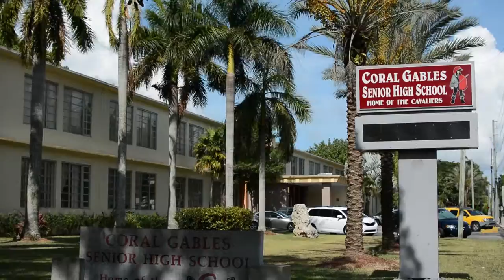Coral Gables Sr. High Recruitment Video 2015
Edited by : Samuel Tapia

This video has a vivid display of all that Coral Gables Sr. High has to offer. For any further information on Gables please

Any music displayed on this video goes solely to the producers and song writers.